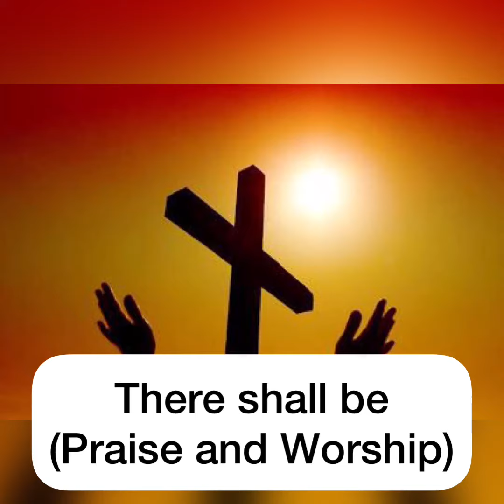High Prince Audio Visual For Catholic Church Of The Transfiguration